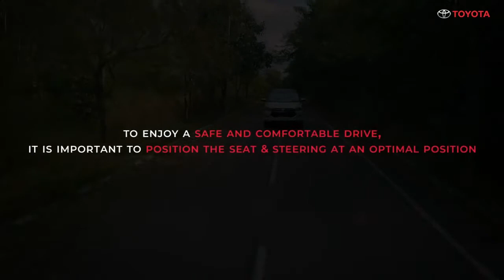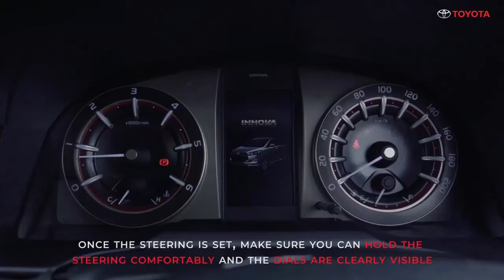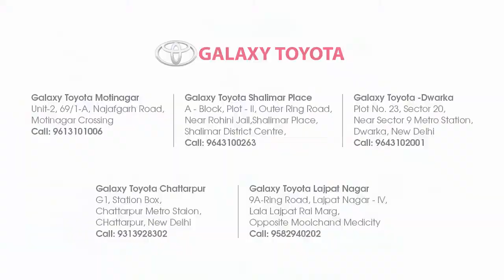How to do seat and steering adjustments in Innova and Fortuner | DIY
In this video, you will see how you can do basic tasks for a hassle-free experience. It is described in the video that how you can do the adjustment of your seats and steering.
A. Call 📞 us on:-
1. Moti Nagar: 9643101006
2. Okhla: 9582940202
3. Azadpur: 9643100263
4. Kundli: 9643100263